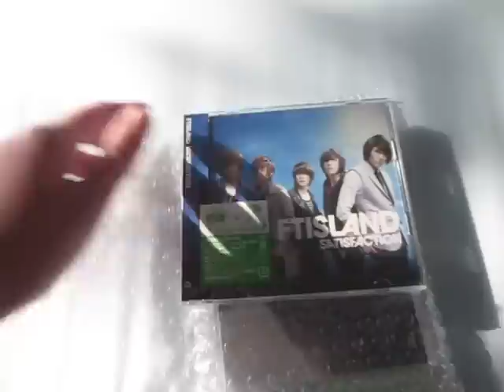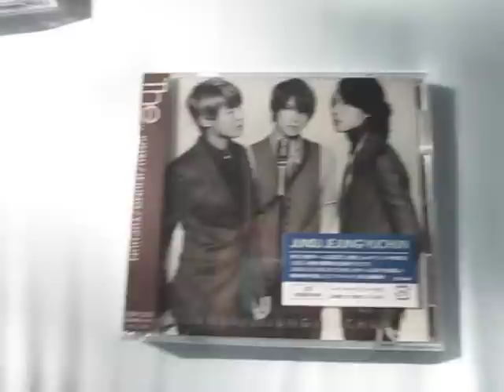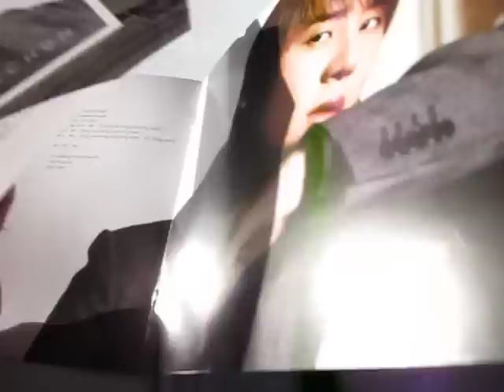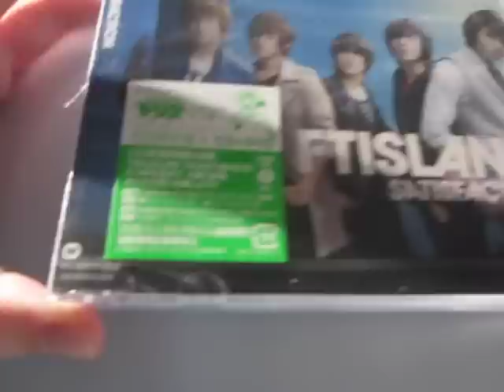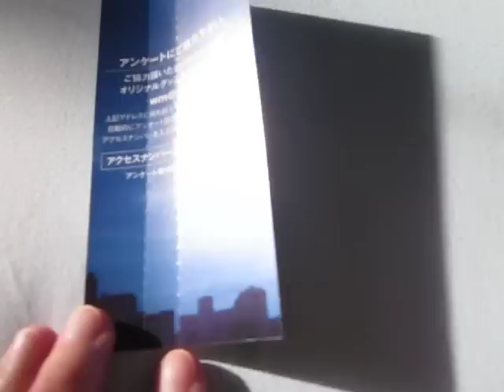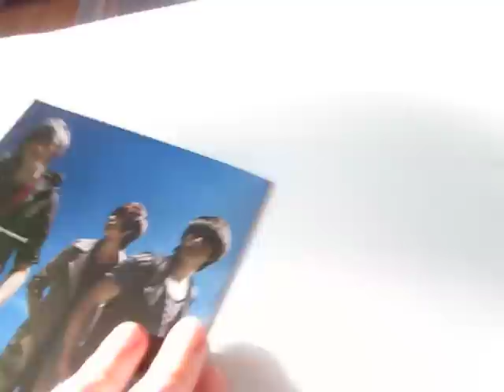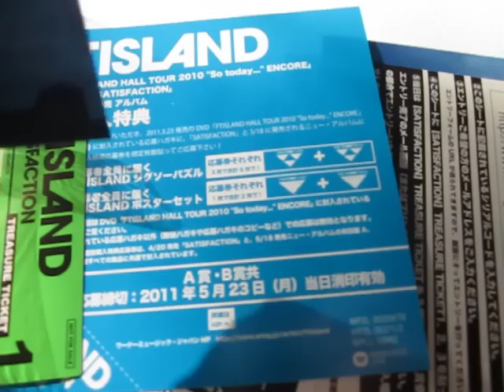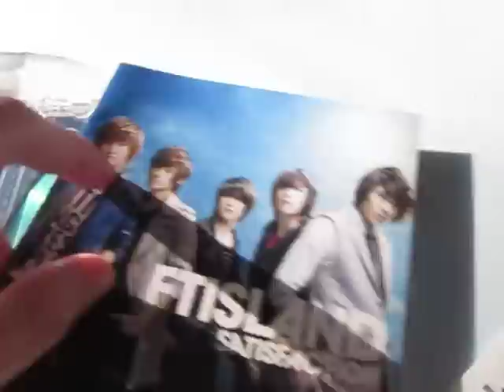FTISLAND - Satisfaction (Type A) & JUNSU / JEJUNG / YUCHUN - The...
Support the artists and buy their music! Sorry it took so long for me to put this up. DVD  region 2
FTIsland CD Tracklist

    SATISFACTION.
    Friends
    I want
    SATISFACTION(Instrumental)

DVD Type A Tracklist

    SATISFACTION (Music Video)
    SATISFACTION (Special Feature)

DVD Type B Tracklist

    M-ON TV-Show Zensoku Zenshin! FTIsland's "Zensoku Zenshin! FTIsland SPECIAL" complete version & outtakes (M-ONレギュラー番組「全速前進! FTIsland」の完全版「全速前進! FTIsland SPECIAL」&未公開NG集)

JYJ CD:
"CD Only" Tracklist

    Itsudatte Kimi ni (いつだって君に)
    Get Ready
    Long Way
    W
    Itsudatte Kimi ni (Floor on the Intelligence Remix) (いつだって君に)
    Get Ready (Caramel Pod Remix)
    Long Way (DAISHI DANCE Remix)
    W (The big sky in the east ver.)
    Itsudatte Kimi ni (THANKSGIVING LIVE IN DOME ver.) (いつだって君に)
    Get Ready (THANKSGIVING LIVE IN DOME ver.)
    Long Way (THANKSGIVING LIVE IN DOME ver.)
    W (THANKSGIVING LIVE IN DOME ver.)